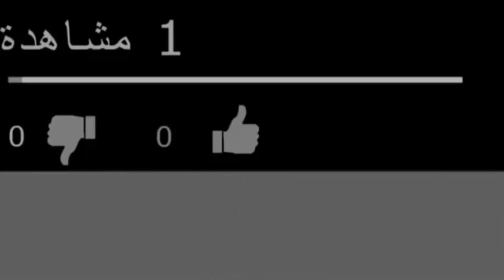بتنادينى تانى بالصعيد جدا